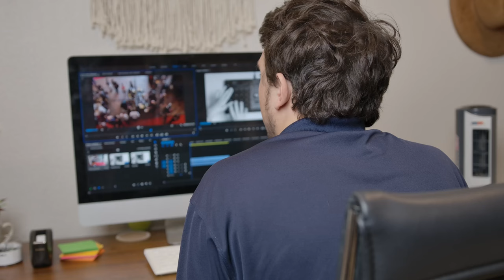Tips & Advice From a Female Homebuilder | Learning Curves Episode #19 Feat. Danielle Duchene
Learning Curves episode 19 is here!!👏

We are so excited to share episode #19 with you all! I interviewed Danielle Duchene who is the owner of the Caporella Group of Florida. 🏘

Danielle’s story is fantastic and I can’t wait for you all to hear about it. Danielle discusses her accomplishes so early in life and tells us the stories of how she got started in the building industry! Danielle excels and thrives and takes on challenges how we all should. If you are a builder, a women business owner, in construction or any other building industry this is an episode for you! 🔈🎙

In episode 19, we talk about how the smallest details can make a real impact when it comes to designing a space, and how to bring these details together to create a seamless result. We talk about the importance of building the right relationships to help your career thrive and grow in the industry you want to be a part of.